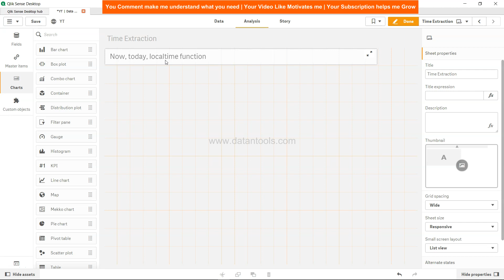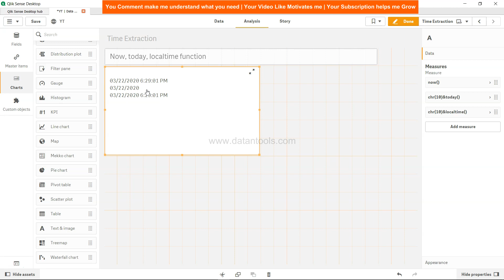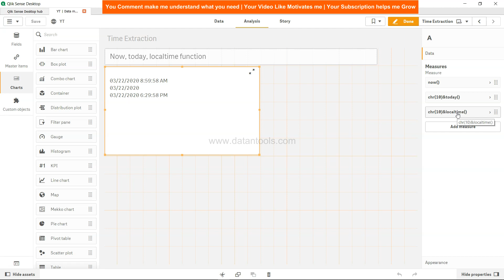Qlik Sense Now, Today and Localtime function for date and timestamp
Qlik Sense Date and Time function tutorial for explaining now today and localtime function along with comparison.

Data set (Look for qlik sense folder here)